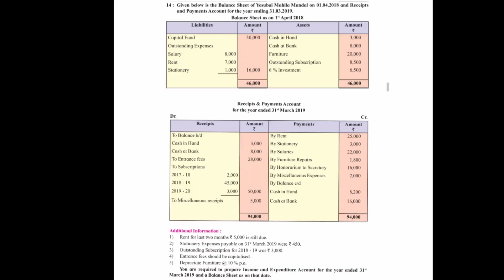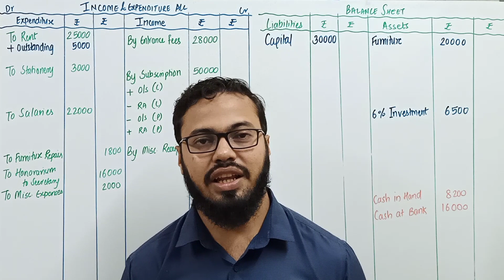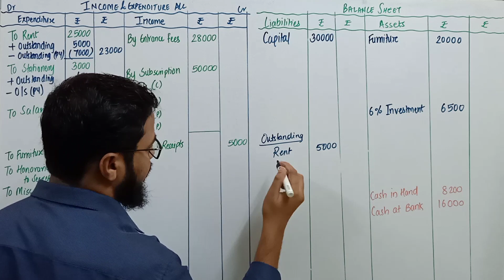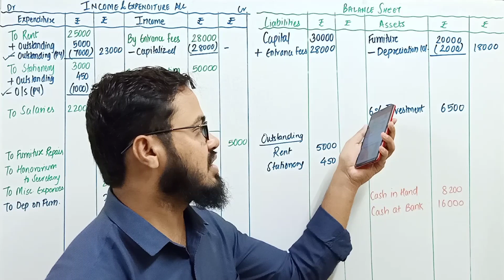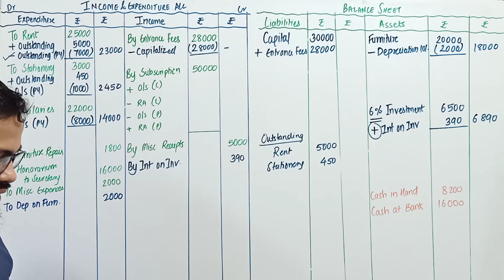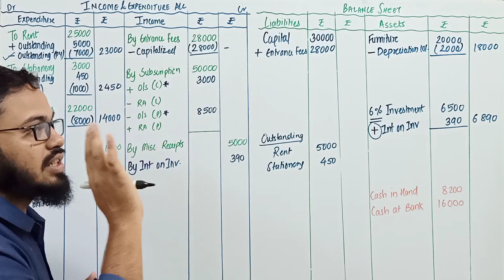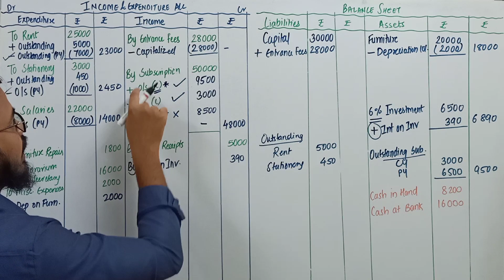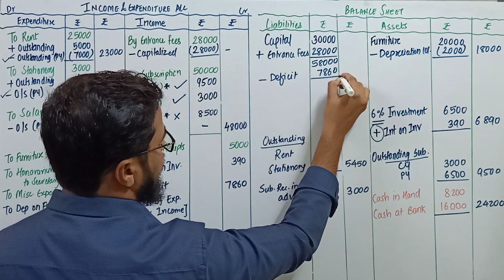#7 NPO | NPO Important Adjustments | Government Textbook | NPO Class 12 | Accountancy Class 12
#7 NPO | NPO Important Adjustments | Government Textbook Problem | NPO Class 12 | Accountancy Class 12

Comment on my hardwork
Plz suggest area of improvement in comment box